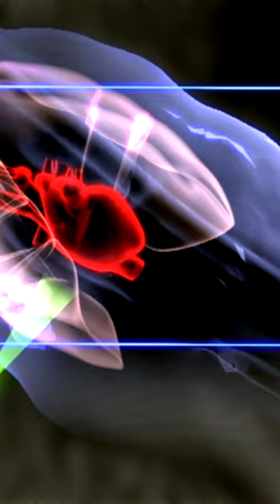Perfect Shot on an Old and Enormous Cape Buffalo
Steve LeBlanc hunts Cape buffalo in South Africa and is looking to take an ancient bull.  The experienced hunter gets within range of an enourmous 13+ year old buffalo and makes a perfect shot.